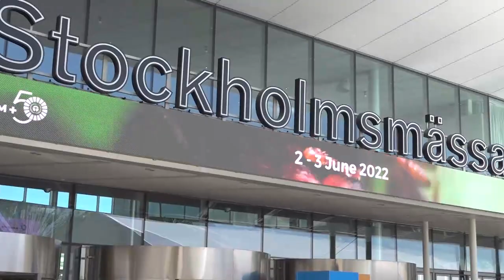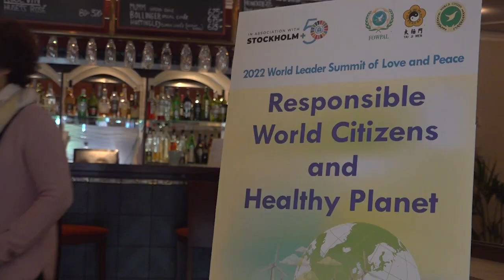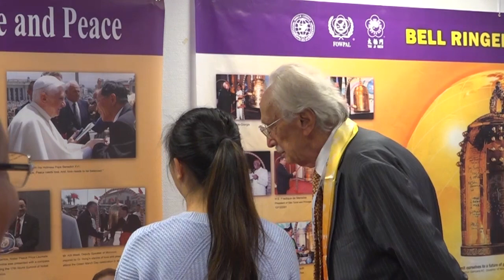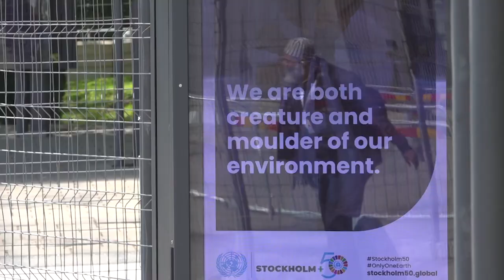Conscience-based solution creates peace and sustainability | Stockholm+50, June 2-3 2022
# Stockholm+50, Conscience, # Stockholm Declaration and Action Plan for the Human Environment, # United Nations Conference on the Human Environment

[Stockholm+50] is an international meeting convened by the United Nations General Assembly to be held in Stockholm, Sweden from 2-3 June 2022.